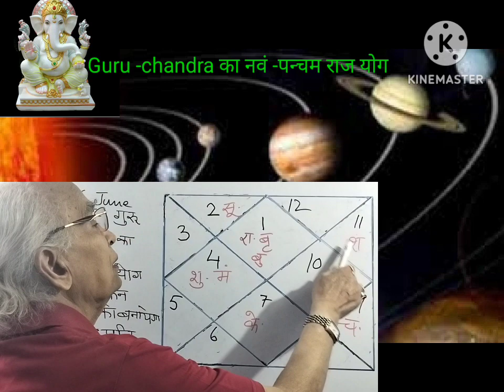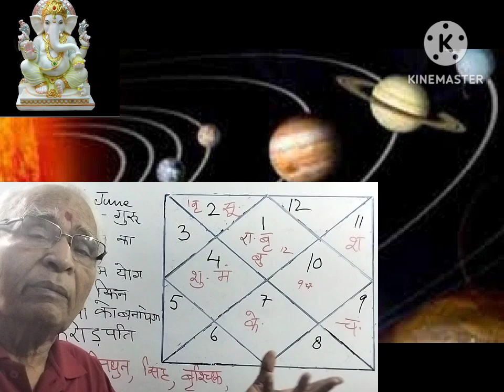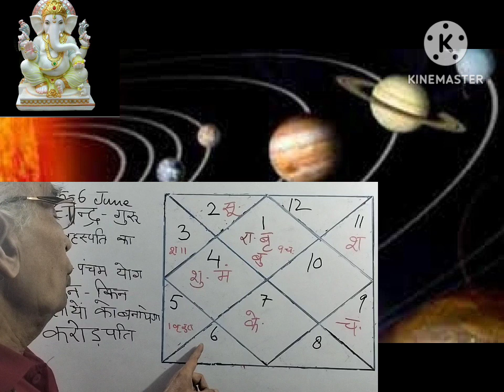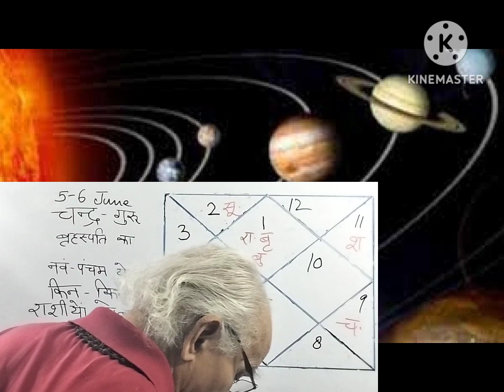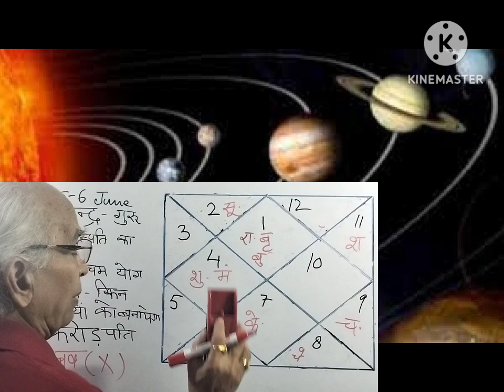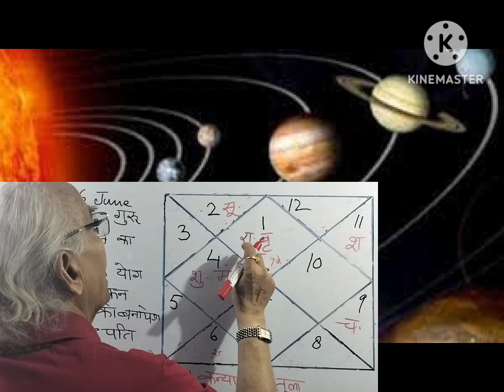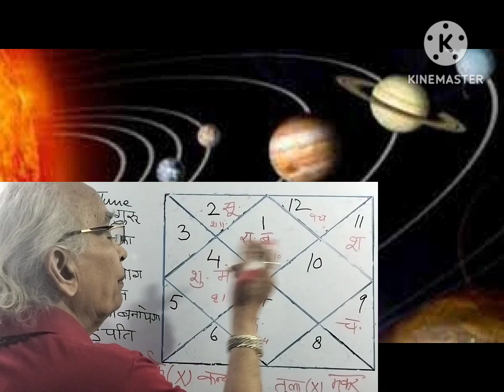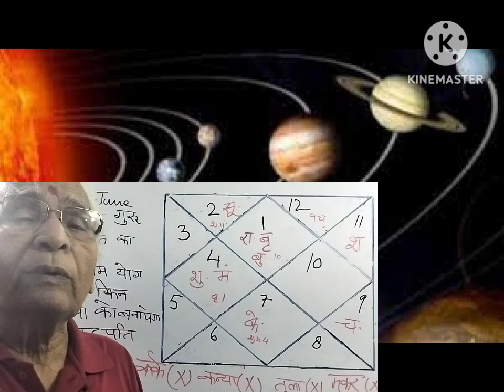guru ब्रहस्पति और चन्द्र का नवं -पन्चम राज योग और करोड़ पति राशी jupiter-moon navam-pancham rajyog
guru ब्रहस्पति और चन्द्र का नवं -पन्चम राज योग और करोड़ पति राशी jupiter-moon navam-pancham rajyog#prof .a.k.chaubey-1123#ganpati uvacha astrology